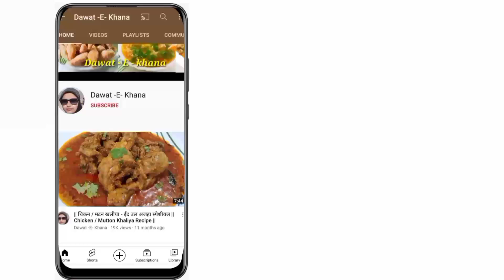| Malida Laddu Recipe | Muharram Special Malida | Churma Laddu | Dawat-E-Khana |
Hi Viewers,
Today I have added one more delicious recipe which is specially made in Muharram month. It is called Malida laddu. It is easy to prepare and enjoyable also.